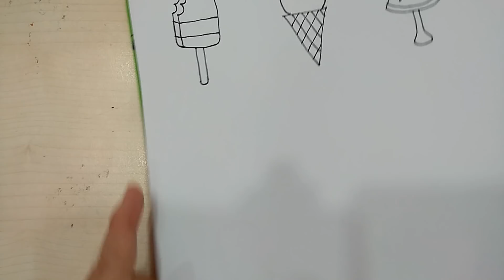Vẽ hết các loại kem ngon nhất mình đã từng ăn | Bao Minh channel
NHỚ NHẤN CÁI CHUÔNG THÔNG BÁO NHA MỌI NGƯỜI.
Love you.